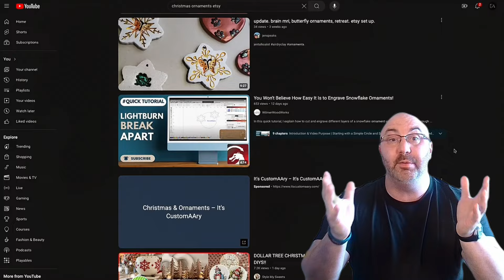If You Want To Become a Millionaire on Etsy, Do This!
Becoming rich on Etsy is simple. How? First off, stop being an idiot! Stop listening to people who have no idea what they're talking about. The advice they give isn't even what they follow, yet you want to believe it's the truth. It's not! I'll continue to set you straight with brutal honesty. Whether you love or hate me, I'm here to teach you how to make real money!